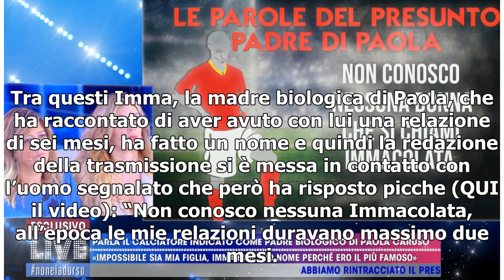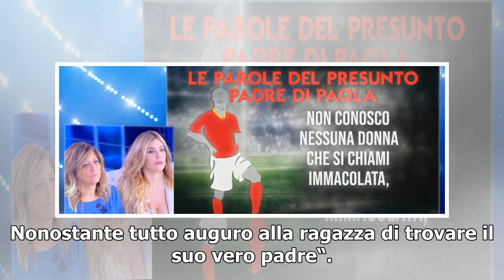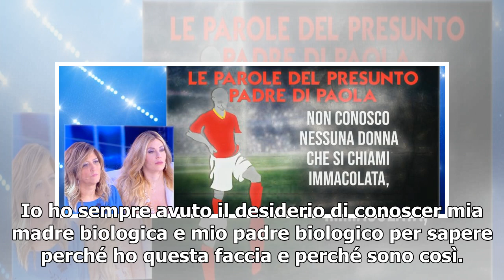Paola Caruso, il calciatore presunto padre biologico: 'Escludo di essere io'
“Escludo che possa essere io il padre di Paola Caruso, sono passati trent’anni e non mi interessa. Nonostante tutto auguro alla ragazza di trovare il suo vero padre” così l’ex calciatore del Catanzaro indicato da Imma, la madre biologica della ex Bonas di Avanti un altro, ha negato di poter essere i...